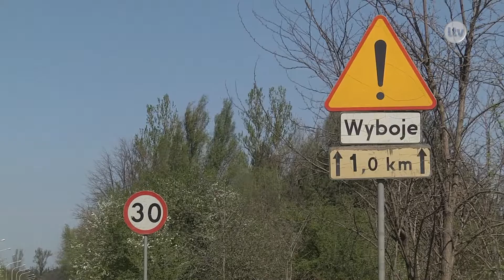Lokalna.TV Ostrowiec: Powiat ostrowiecki z największym wsparciem